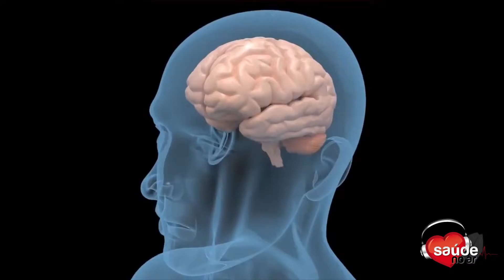Ministério da Saúde lança campanha contra HPV.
Você confere nesta edição:  Semana do cerebro reúne pesquisadores em Salvador. Brasil ja registra altos índices de dengue. Ministerio da Saúde lança campanha de vacinação contra o HPV.  Cresce morte entre jovens alcooolizados